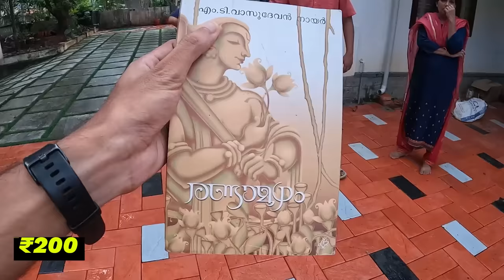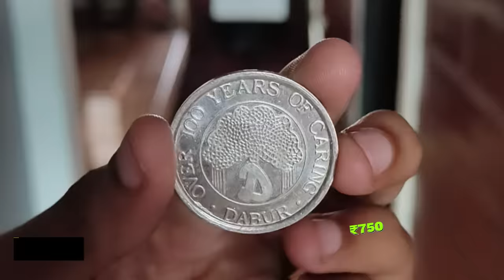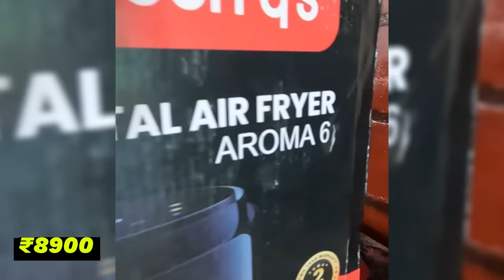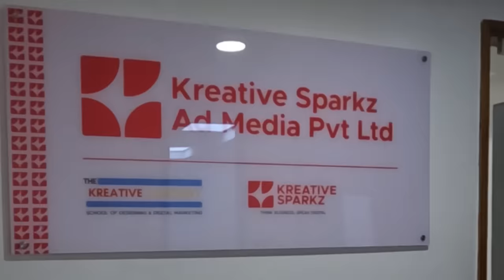₹1 രൂപയ്ക്ക് വീട് . Safety Pin Challenge episode-1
The Paperclip challenge was started after Canadian blogger Kyle MacDonald managed to trade his way from a red Paperclip all the way to a house in under a year.

The story garnered a massive amount of press. It consequently inspired 1000’s of people across the globe to give it a go themselves, giving birth to the Paperclip challenge.

The rules are simple: trade your way from a Paperclip (or something of similar value i.e. a pen) to the highest valued item you can with NO injections of cash.